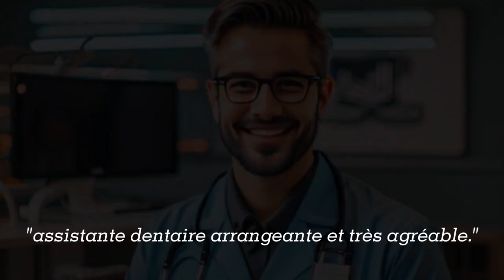Meilleur Dentiste Lorient 2024 - Notes, Avis & Coordonnées - Top dentistes Lorient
Meilleur dentiste Lorient 2024 - Notes, Avis & Coordonnées
Classement des meilleurs dentistes sur Lorient 56100